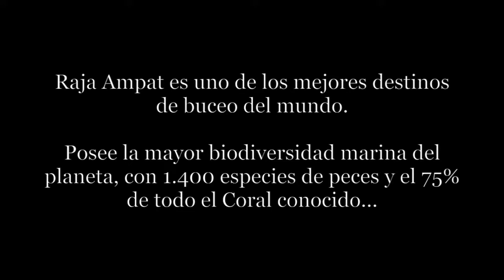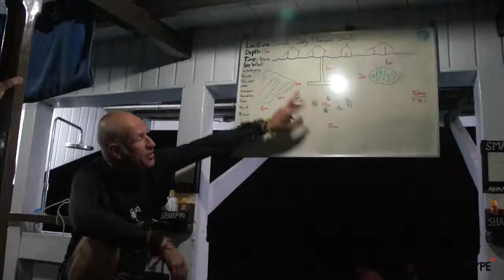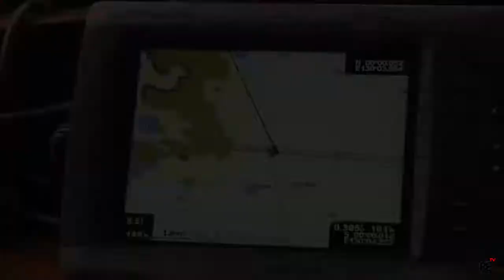Raja Ampat con Pearl of Papua Liveaboard | Dive Hype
Raja Ampat Pearl of Papua

Papúa Occidental es el hogar de las islas indonesias de Raja Ampat, un archipiélago de 1.500 islas situado en el corazón del Triángulo de Coral del Pacifico.

Buceo

Es la región marina con mayor biodiversidad del mundo, el más rico de los ecosistemas de arrecifes de coral del planeta, con más especies de peces, corales y moluscos registrados que cualquier otro lugar de la Tierra. El australiano Gerald R. Allen contó 283 especies de peces en una sola exploración submarina. En total, la región de Raja Ampat cuenta con 1.508 especies de peces catalogadas, 699 especies de moluscos y 537 especies de coral, el 75% de todas las especies de coral conocidas en el Mundo.

Lo que solía ser una región en gran parte desconocida e inaccesible, en los últimos años se ha dado a conocer como uno de los mejores lugares de buceo del mundo, ideal para buceadores que buscan un buceo increíble en una ubicación remota y fascinante.

Todo es impactante en esta región, desde el Pulpo de anillos azules a las Mantas, pasando por sus únicas especies de Tiburones o los diminutos Caballitos de mar Pigmeos. Un auténtico catalogo viviente de biodiversidad en el que la belleza bajo el agua supera con creces la belleza desmesurada sobre la superficie.

El Parque Marino de Raja Ampat

Destaca por ser la primera zona protegida en Indonesia y una de las primeras donde se protegen a tiburones y mantas. Es posible bucear todo el año, sin embargo se recomienda evitar la visita a partir de principios de junio hasta mediados de septiembre, ya que es época de lluvias y algunas de las propiedades están cerradas, así como muchas de las compañías que realizan los Liveaboard, que suelen desplazarse hacia el Parque Nacional de Komodo. De entre las compañías que realizan Liveaboard en esta imponente región, Pearl of Papua

es sin duda una de las mejores y mas profesionales, con Ben a la cabeza, Director del barco e Instructor de buceo, una autentica leyenda, y por supuesto su magnifico y encantador Staff, siempre con una sonrisa en la cara…